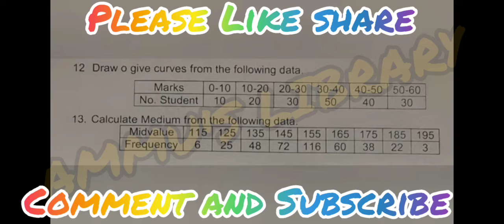OU 3rd Sem Business statistics Previous year question paper- part 2